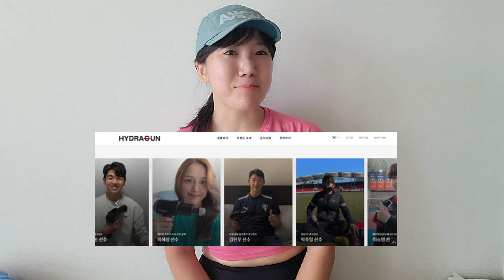러닝하고 무릎 관리는 어떻게 할까? feat. 하이드라건 무릎 온열 찜질 마사지기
하이드라건 HeatPulse 무릎 찜질 마사지기는?
✔️집에서 편리한 관리!
✔️70도까지 온찜질 + 진동 마사지를 동시에 사용 가능
✔️18개월 긴~~ 품질보증기간